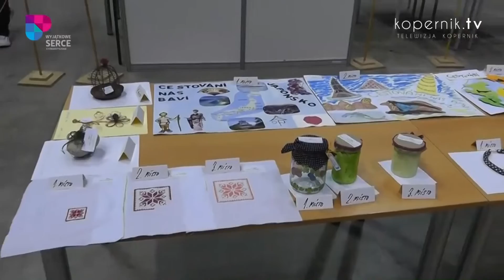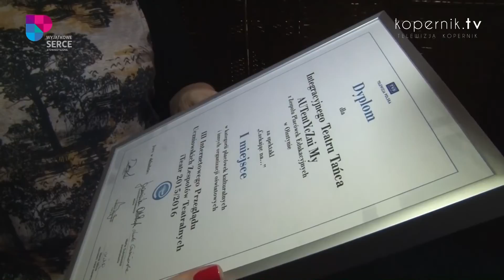DOKONANIA PEŁNE SERCA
2 kwietnia. Światowy Dzień Świadomości Autyzmu. Ustanowiony z inicjatywy Kataru, ma na celu podnoszenie świadomości społecznej na temat autyzmu u dzieci. W Olsztynie od lat działa Stowarzyszenie Wyjątkowe Serce, które takim dzieciom pomaga na co dzień.